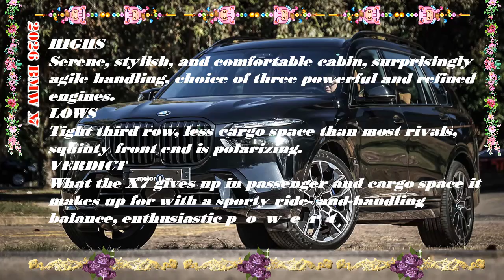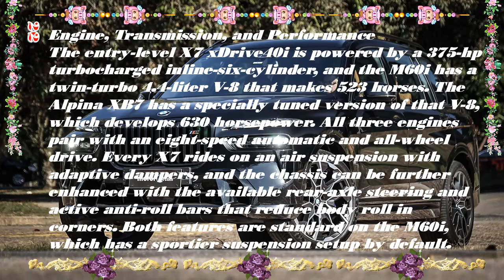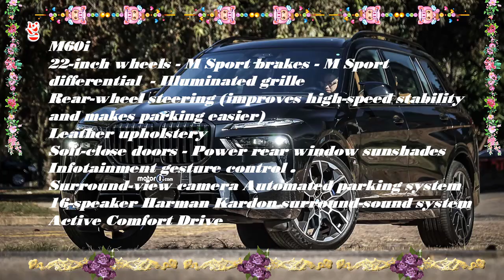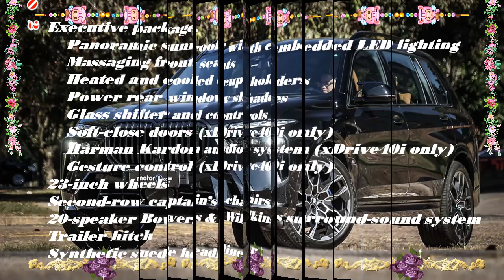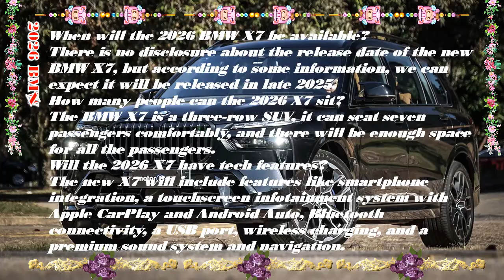2026 bmw x7 m60 | 2026 bmw x7 hybrid | 2026 bmw x7 m sport | 2026 bmw x7 m sport package | USA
Chuyên thầm kín mới xin trân trọng giới đến quý vị:2026 bmw x7 m60 | 2026 bmw x7 hybrid | 2026 bmw x7 m sport | 2026 bmw x7 m sport package | USA
Trân trọng.